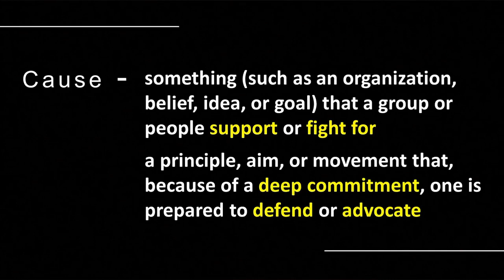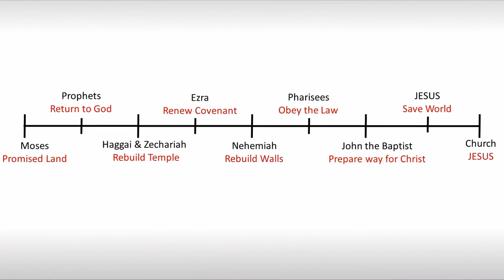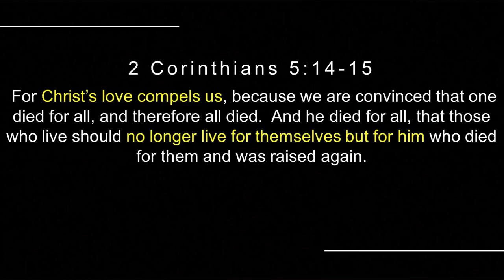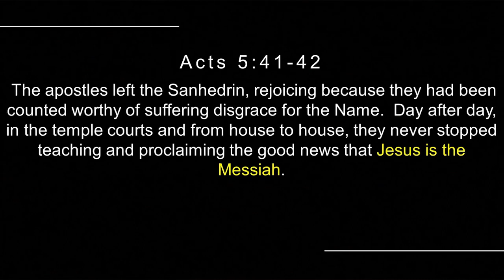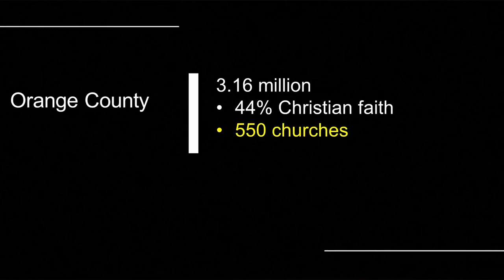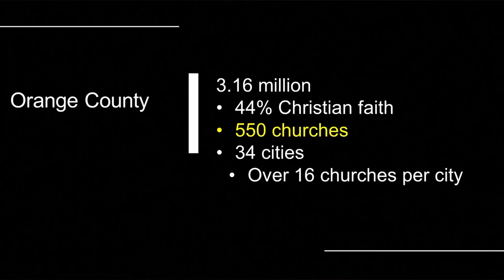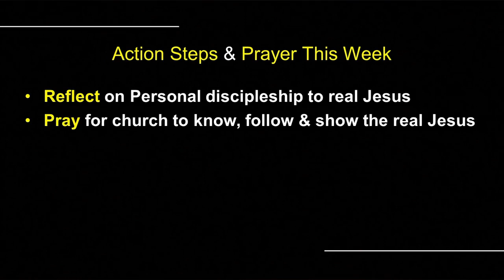The Cause of Jesus (North OC)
What is your cause in Life?  What are you living for, fighting for, advocating for, defending and dying for?  Followers of Jesus are part of the greatest cause and that's the cause of Jesus.